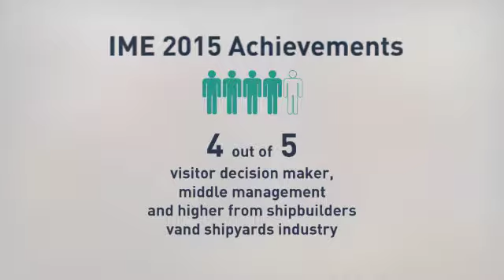Indonesia Maritime Expo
Indonesia Maritime Expo is present as the preferred venue to strengthen presence and enhance visibility of marine and seaborne trade in Indonesia marketplace. This event will be much anticipated as a perfect platform to provide insights with expectations, challenges and opportunities for the maritime, shipping, port and logistics service providers and manufactures, also to showcase the cutting-edge maritime defense products and services.

Given the vast potential growth in this important sector, Indonesia Maritime Expo will also run concurrently with the exclusive conference that will present the expertise from related background. Nevertheless, Indonesia Maritime Expo will be the perfect place for buyers to gather market information about naval technology, learn industry insider information; and also for vendors to showcase their products and services to this high potential market. IME gather worldwide maritime community in one place to showcased, sharing knowledge and also build a business network. As a Pioneer in the industry, IME is supported by many key players in Indonesia and also the Government and Association.